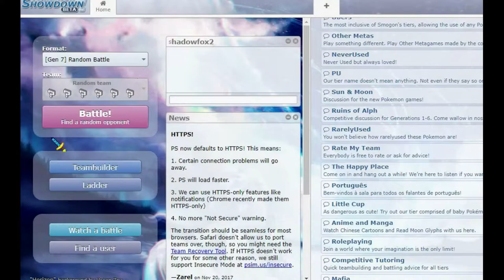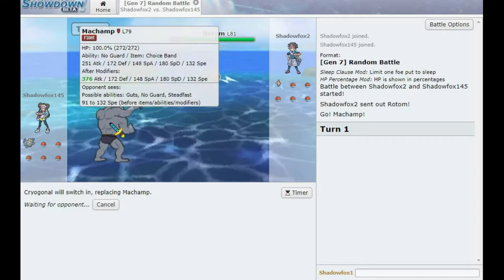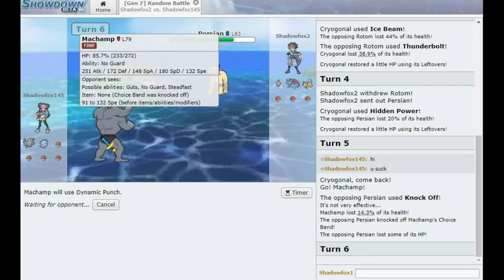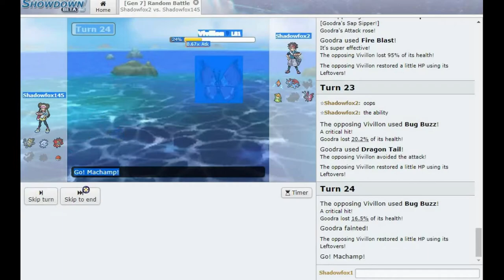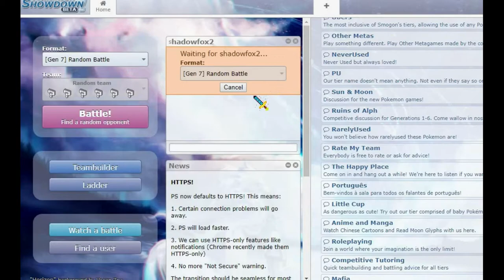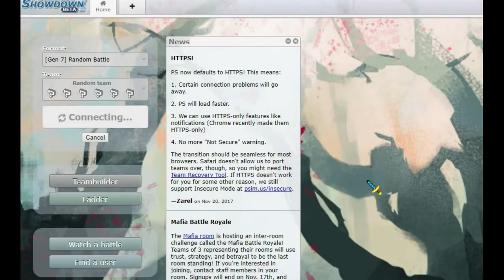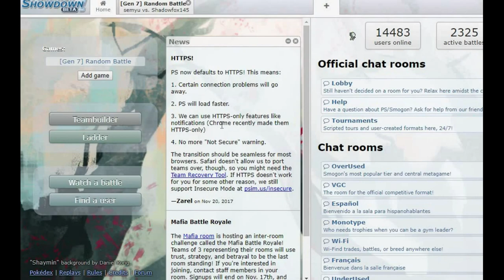When you thought you were good at Pokemon | Pokemon Showdown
Hey guys its me Shadow Fox and today we are going to play Pokemon Showdown. I hope you guys enjoy.